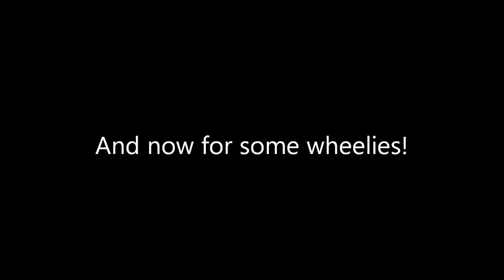Berg fun - Aug 2014